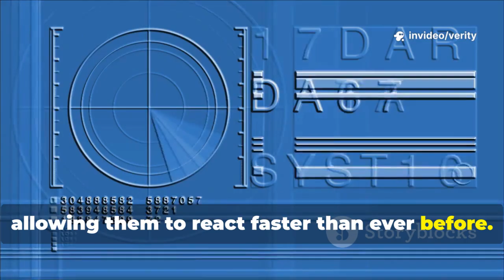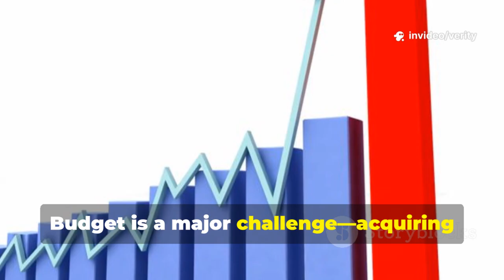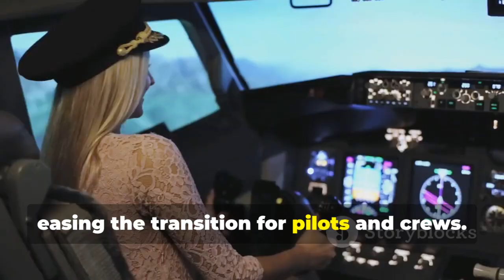KF-21 Set for Possible PH Flight Demonstration in 2026 – Next-Gen Jet Displays Its Skills!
The KF-21 Boramae continues to capture global attention as one of the most promising next-generation fighter jets currently in development. In this video, we explore the growing possibility of the KF-21 performing an official flight demonstration in the Philippines by 2026, an event that could mark a major step forward in regional air defense relationships. With its advanced avionics, stealth-optimized airframe, and powerful twin-engine configuration, the KF-21 has quickly positioned itself as a serious competitor among modern 4.5-generation and transitional 5th-generation fighters.

This video breaks down the aircraft’s key capabilities, including its cutting-edge radar systems, weapons integration, supersonic performance, and multi-role versatility. We also discuss how the KF-21 fits into the Philippines’ modernization roadmap under the ongoing Horizon programs, and what a 2026 flight showcase could mean for potential procurement discussions. If the demonstration pushes through, it would allow Filipino defense planners and aviation experts to witness firsthand the Boramae’s agility, maneuverability, and mission-readiness.

We also highlight South Korea’s expanding defense partnerships in Southeast Asia, as well as the strategic significance of the KF-21’s development for regional stability and technological innovation. Whether you're an aviation enthusiast, a defense analyst, or someone following the modernization of the Armed Forces of the Philippines, this detailed breakdown will give you a comprehensive look at why the KF-21 is generating such excitement and anticipation.

This video has been created by AI with human efforts, combining researched data, analysis, and enhanced content optimization.

References:
– Publicly available defense reports
– Open-source aviation data
– Official KF-21 development updates